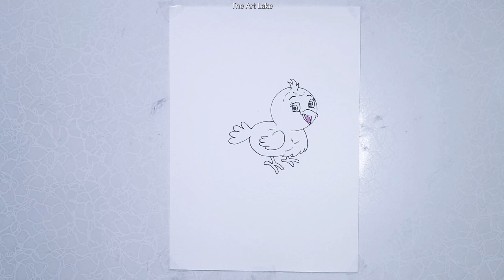How to Draw a Baby Bird